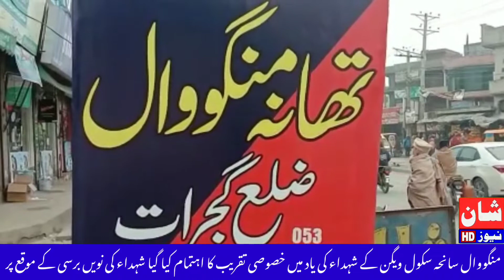Gujrat Mangowal saniha school Van kay shuhda ki 9th barsi kay moqa per